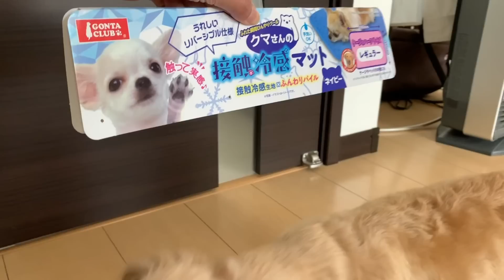【犬グッズ】夏の暑さ対策！ひんやり接触冷感マット - Pet Supplies “Cool Touch” -【チワワ×シーズー】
暑い日が多くなってきましたが、夏の暑さ対策として「接触冷感マット」を紹介します。
ジェルマットは乗ってくれなかったので冷感マットにしてみました。気に入ってくれるかな。
As a measure for the summer heat, I bought a "Cool Touch" for dogs.
Will he like this product?

【犬グッズ】ペット用品♡おやつの購入品紹介 - Pet Supplies and Snacks -【チワワ×シーズー】

【熱中症対策】動物虐待になるか？犬の熱中症とその症状・対策について考えてみた（夏の暑さ対策グッズ5つ紹介）

チワシー ( チワワ & シーズー ミックス犬 )